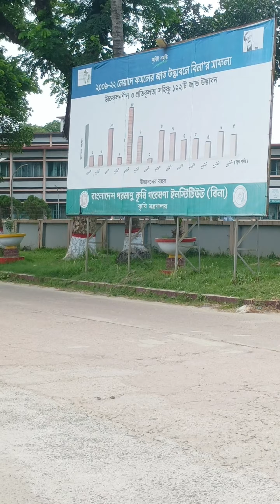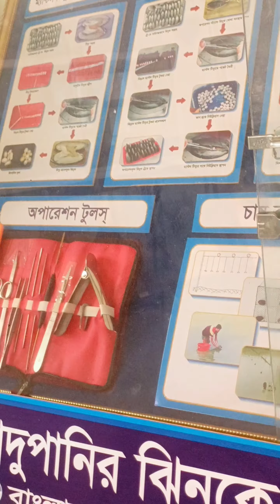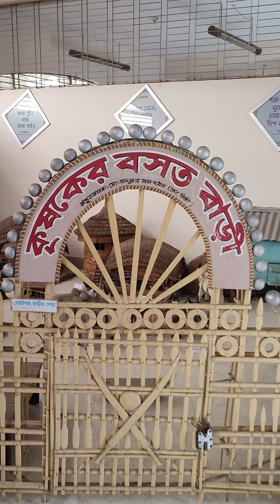কোথায় গিয়ে মিলা নোভা ধোকা খেলো